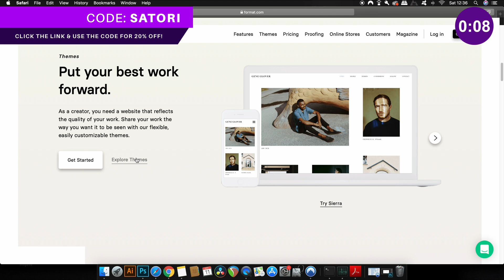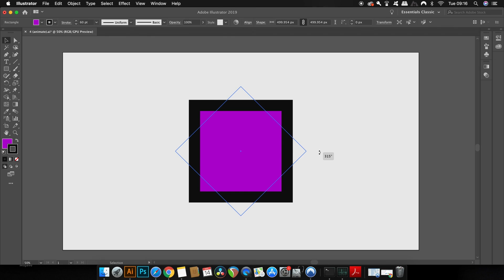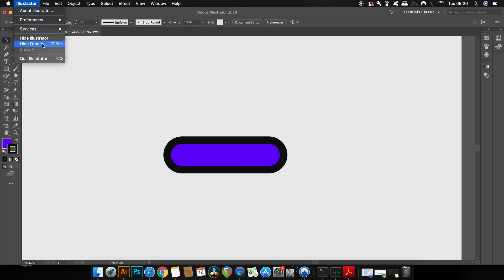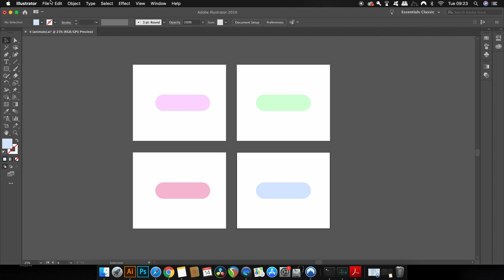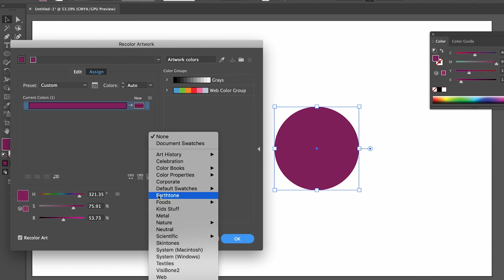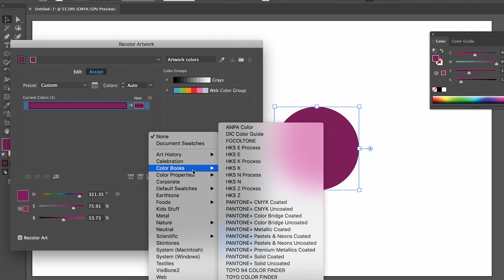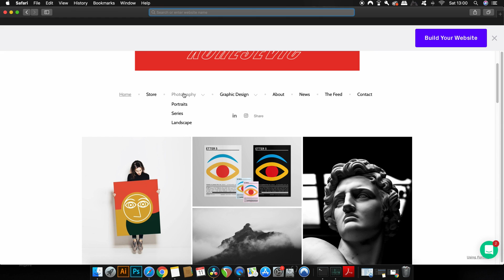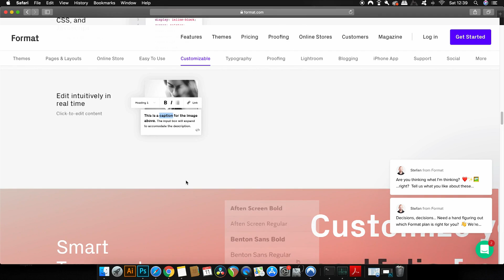7 HIDDEN Settings & Tips You Might Not Know In Illustrator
7 tips to boost your use of Adobe Illustrator!
Sign Up And Make An AWESOME Portfolio With Format Today!

Todays video has 7 effective tips for you to use when working in Illustrator, and I am willing to bet you don’t already know all of these tips. They will help your workflow, and allow you to work more functionally when creating graphics within Illustrator. You know here at Satori Graphics, I love to work within Adobe Illustrator, and I love to bring you tutorials based on this program. So if you want to see more videos just like this, please do let me know, and I will get into that in the near future. I’m not going to exclusively work on Illustrator tutorials however, there will be a multitude of content on this channel, as there always has been!

MUSIC